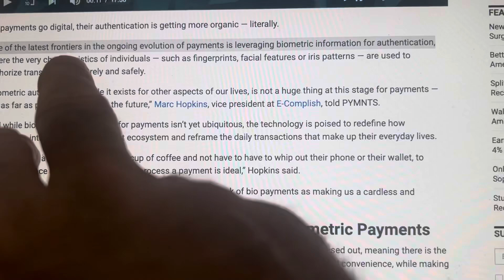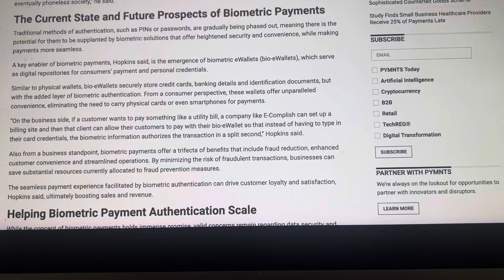BIOMETRIC IDENTITY & CRYPTO. THIS RETINAL SCAN STUFF IS COMING FOR US ALL.